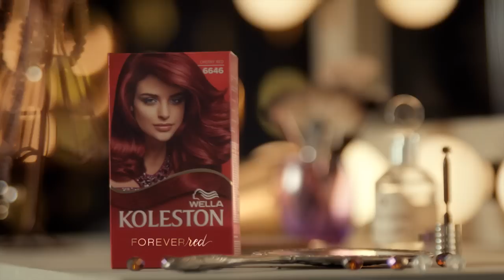Vermelho Intenso, Mulheres Intensas |Koleston BR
Conheça a Nova coleção de Vermelho intenso e poderoso de Koleston, para Mulheres Intensas! Veja mais sobre cores e novidades de cor e tintura de cabelo acessando

Veja abaixo os passos para tingir o cabelo, conforme vídeo:
1. Coloque as luvas;
2. Esprema o tubo de coloração dentro o frasco aplicador;
3. Feche e agite bem antes de aplicar;
4. Separe seus cabelos em 04 partes para facilitar o trabalho para tingir o cabelo;
5. Aplique a coloração nas raízes;
6. Distribua esta aplicação em todo o cabelo de maneira uniforme;
7. Espere por 40 minutos;
8. Enxague o cabelo cuidadosamente e aplique o Tratamento Gloss Intensive evitando que seu cabelo perca a cor, dando um brilho extra;

Esta tecnologia de vermelhos poderosos penetra profundamente no fio do cabelo neutralizando impurezas. Koleston a cor do amor!

Saiba mais para encontrar mais informações sobre os tutoriais e dicas de beleza para seus cabelos com uma cor intensa e radiante por mais tempo.